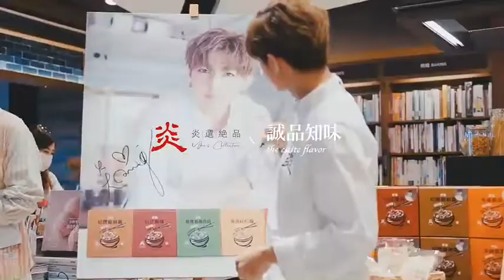炎選絕品 X 誠品知味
～北中南炎粉注意囉～
伴你乾拌麵誠品新家歡喜落成

北👉台北信義店、台北南西店
中👉台中園道店
南👉高雄悅誠店

讓拌麵陪伴你渡過周末慵懶的午後時光，愜意的晚間時刻～

歡迎光臨誠品知味市集，炎選絕品一定會在最顯眼的地方等著你🤩🤩🤩